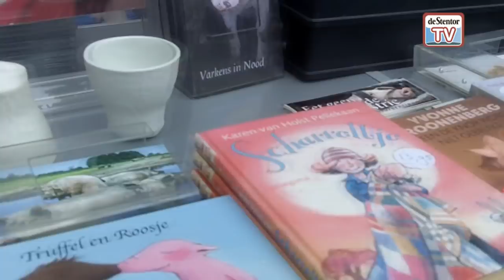Reizende tentoonstelling Varkens in Nood in Zwolle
Jonnie en Thérèse Boer van Librije openen tentoonstelling.